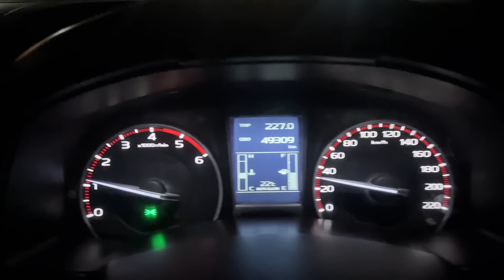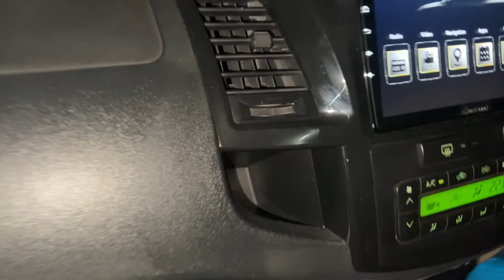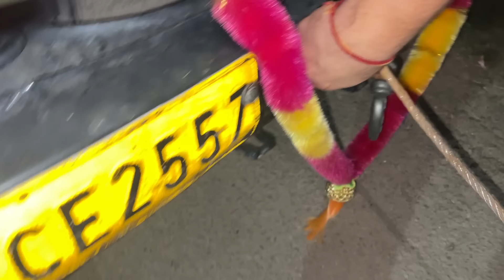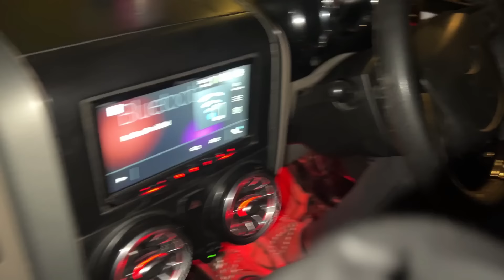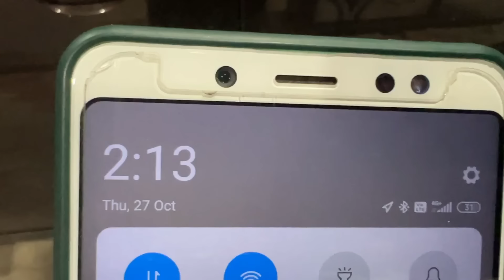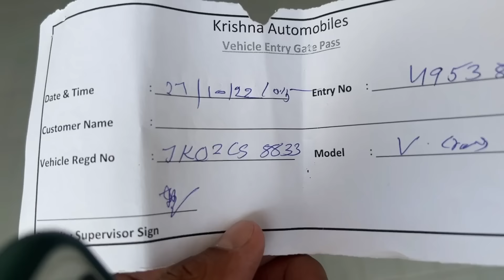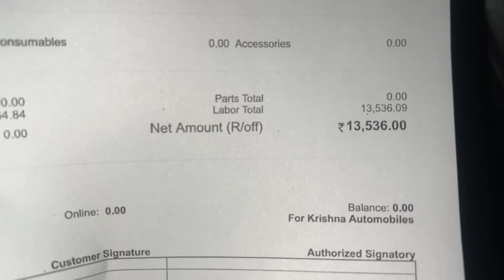Isuzu ki service cost ne diya shock | Truck recovery with Thar 700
Keep supporting.